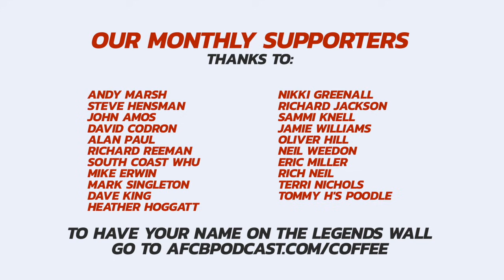"I WAS CRYING!" | MOM Jordan Zemura's Family Can't Hide Delight | AFC Bournemouth 3 - 0 Barnsley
JZ's family and friends were visibly delighted by the 90 minute shift from our talented left-back against Barnsley, as they joined Bournemouth fans in reacting to Bournemouth's 3-0 win against the Tykes.

It was a dominant performance from Scott Parker's charges, as a Jordan Zemura brace and a Dominic Solanke strike completed a match which showed vigour, flair and confidence.

To get involved in having your opinion on Sunday's Second Look, find us outside the ground, or send your short video in landscape via the methods below.

▪️ Send via FB Messenger to our Facebook Page

▪️ Ping it straight to our mobile using the Telegram app (Username: @afcbpodcast)